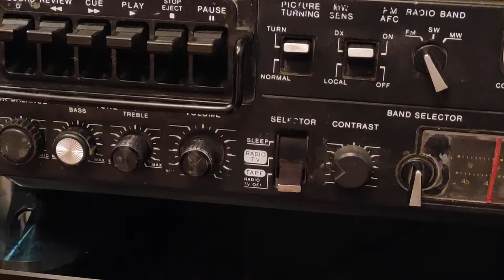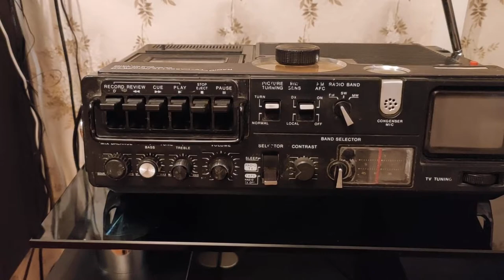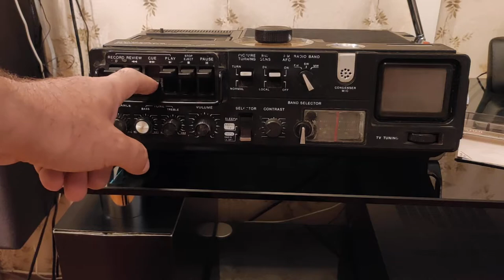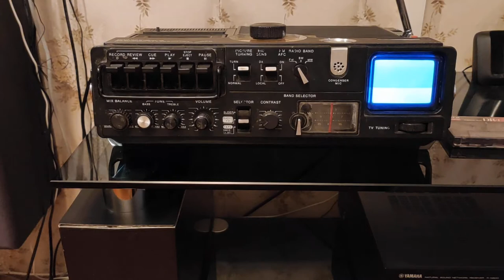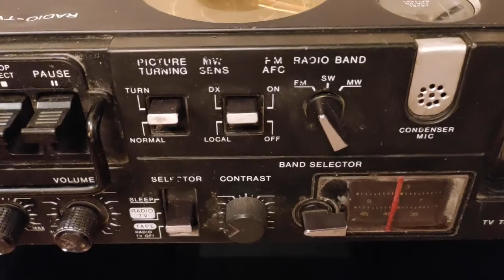JVC 3060EU black white portable tv radio cassette